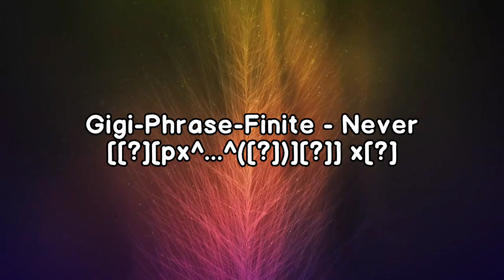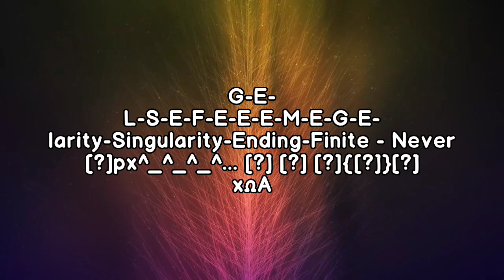Numbers 0 to ?¿?¿? Part XXXVIII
For @Psifinity